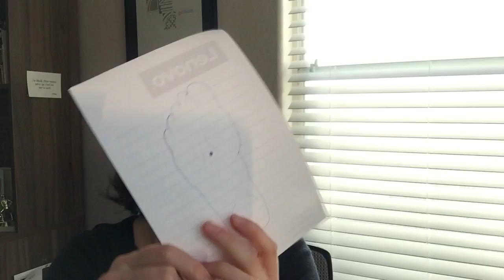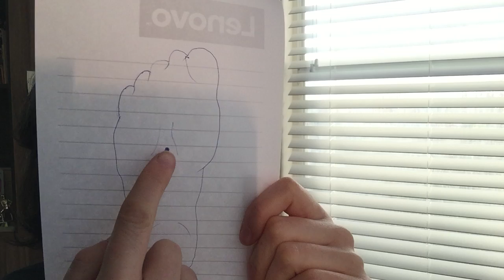#1 | Conseil Santé et Vitalité | doTERRA | Elimination des Toxines et Ancrage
Découvrez les astuces de santé au naturel sur cette chaîne YouTube.

#1 | juniper berry : doTERRA. Soutien du foie et des reins dans leurs fonctions d’élimination des toxines. En massage sur le rein 1 (en dessous des coussinets des pieds, au milieu comme montré dans la vidéo), elle aide à s’ancrer et à agir directement au niveau du méridien rein.

Propriétés principales des huiles essentielles: Par leur grande diversité, elles ont une multitude de propriétés différentes et ce de manière 100% naturelle. Certaines ont des vertus antibactériennes, antifongiques, antiparasitaires, antivirales, anti-inflammatoires, digestives, sédatives ou encore cosmétiques.

Les huiles essentielles doTERRA ont donc vite fait de remplacer notre pharmacie de tous les jours pour améliorer des symptômes comme la grippe, les bronchites, les maladies ORL, le psoriasis, mycoses, douleurs articulaires, stress, troubles du sommeil…et j’en passe.

Les huiles essentielles nous accompagnent également dans nos déséquilibres émotionnels (déprime, tristesse, anxiété, manque de motivation…) et hormonaux (homme et femme).

Les huiles essentielles sont aussi nos meilleures amies pour notre équilibre alimentaire et la régulation des envies compulsives, et par réactions bénéfiques en chaîne, pour la perte de poids et pour retrouver toute votre vitalité et énergie.
Certaines combinaisons peuvent nous amener à diminuer sans y réfléchir la consommation de tabac, sucre et autres addictions.

Elles s’invitent également dans nos produits ménagers: 100% naturels et donc sains pour toute la famille, ainsi que dans nos plats, sauces, et autres délices culinaires.

Par où commencer? Je vous invite à découvrir quelques basiques d'utilisation en cliquant et à me contacter directement via le lien si vous avez des questions.
Curieuse de savoir comment je peux vous aider à atteindre vos objectifs de vie saine et équilibrée pour vous et vos proches!

Note: cette chaîne n’a aucun caractère médical et en cas de doute, consultez un médecin.

✅ Trois Techniques d'ancrage énergétique dont une inédite uniquement enseignée en présentiel habituellement